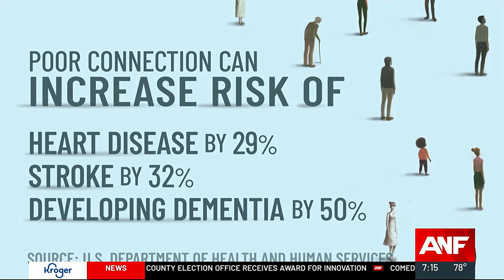ATL Friends groups forms adult friendships amid national loneliness epidemic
Hundreds of people have attended events through the group.